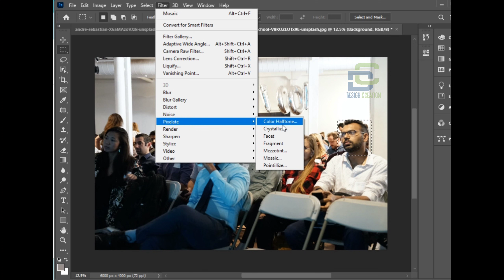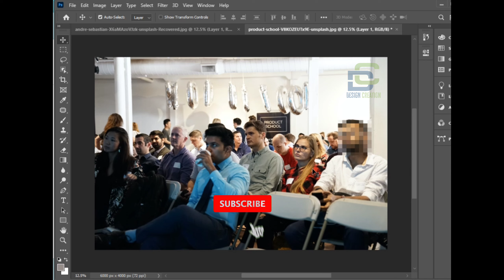How to Blurr the face in photoshop tutorial in hindi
How to Blurr the face in images phptoshop tutorial in hindi